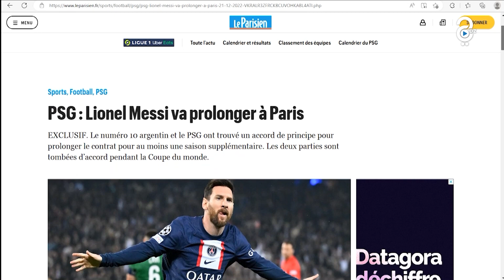توصل ميسي لاتفاق مع باريس سان جيرمان لتمديد عقده